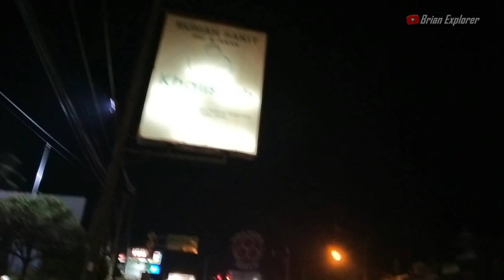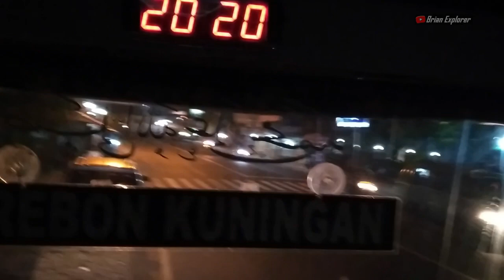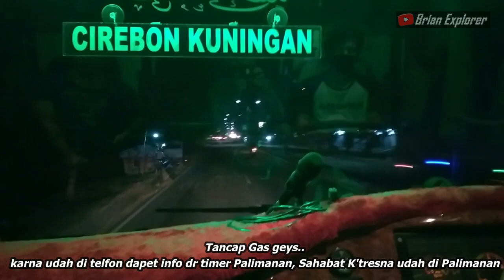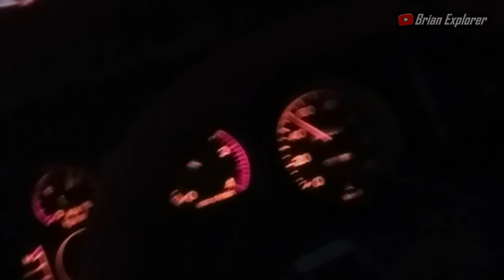[TRIP REPORT] CIREBON-MERAK Bersama BHINNEKA "BANPUT" Memakai Unit Baru.. sekarang SR-2 (Part 1)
Trip 29 Juli 2020